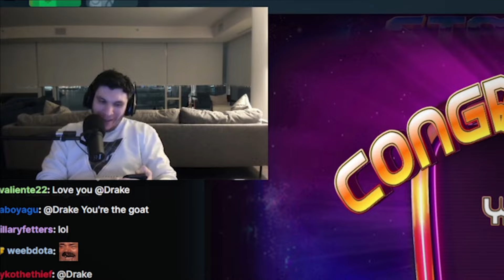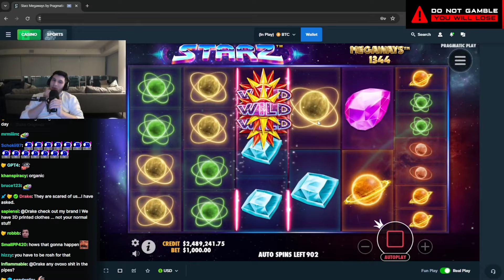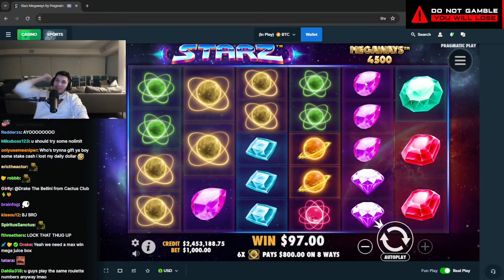Being Sus with Drake..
Trainwreckstv being Sus with Drake